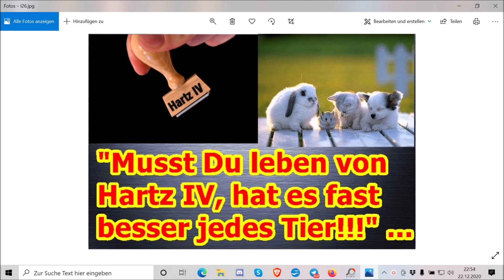"Musst Du leben von Hartz IV, hat es fast besser jedes Tier!!!" ...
:Martin :Kröhn
c/o :Jutta :Rahner
Finkenstraße 6
76829 Landau

10.000 Dank im Voraus …